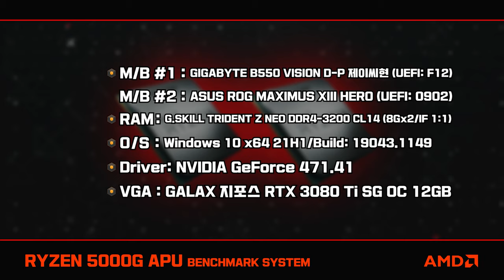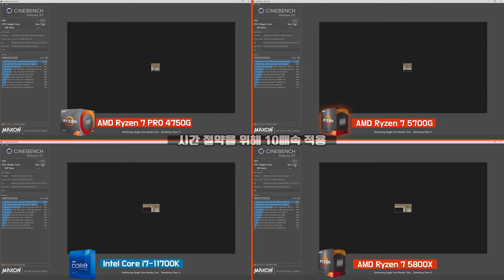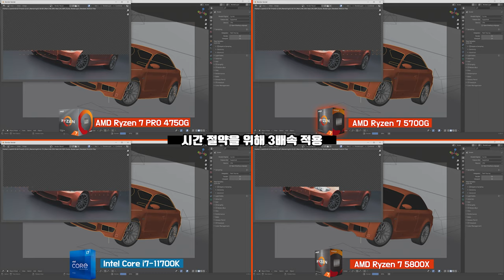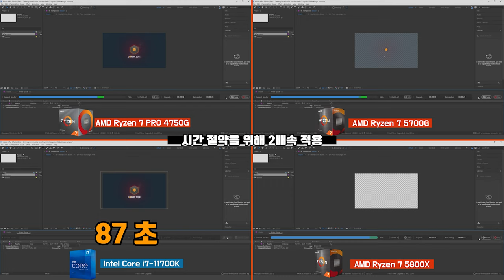내 이름은 세잔! APU죠. RYZEN 5700G 작업 성능 벤치마크!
버미어 형은 들어가 있어~ 나 세잔으로 충분해~
라이젠의 새로운 APU 세잔을 만나보시죠!

[ 소프트웨어 ]
CINEBENCH R20 Single
CINEBENCH R20 Multi
Blender 2.93.1
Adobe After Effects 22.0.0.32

[ 테스트 셋업 ]
M/B#1: GIGABYTE B550 VISION D-P 제이씨현 (UEFI: F12)
M/B#2: ASUS ROG MAXIMUS XIII HERO (UEFI: 0902)
RAM: G.SKILL TRIDENT Z NEO DDR4-3200 CL14 (8Gx2/IF 1:1)
OS: Windows 10 x64 v20H2/Build: 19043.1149
Driver: NVIDIA GeForce 471.41
VGA: 갤럭시 GALAX 지포스 RTX 3080 Ti SG OC 12GB

더 많은 RYZEN 5700G / 5600G 벤치마크 정보는 퀘이사존에서 확인할 수 있습니다!